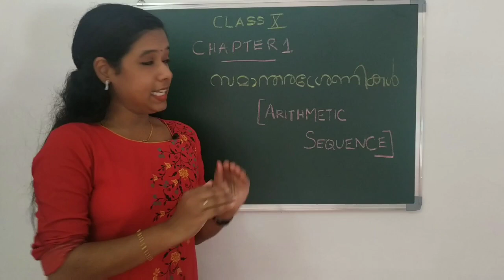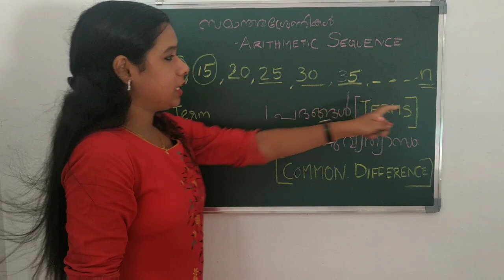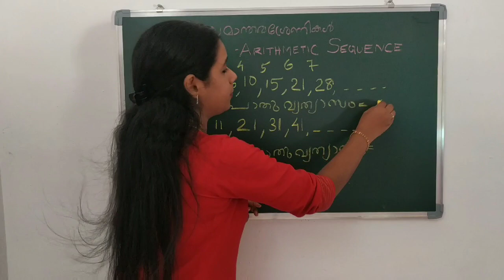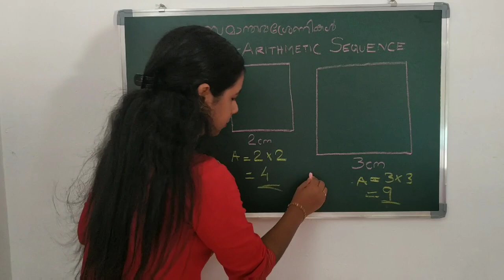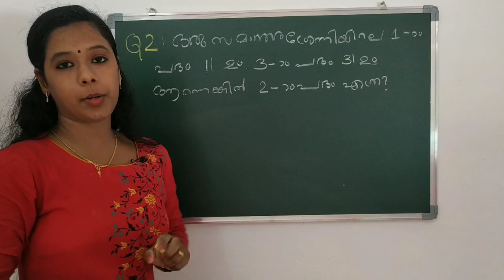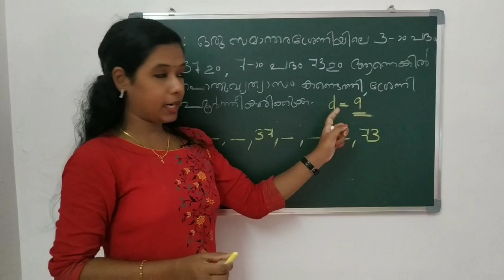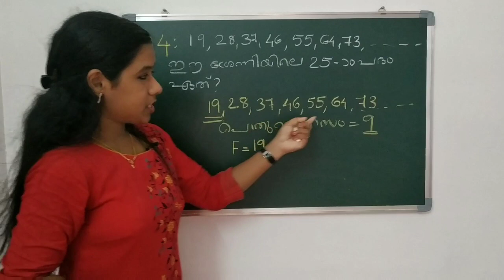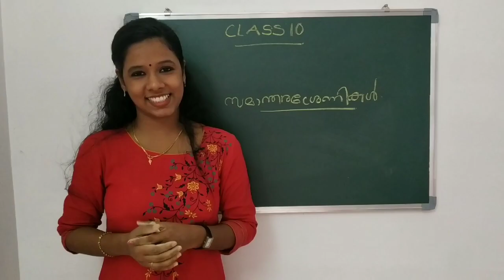സമാന്തര ശ്രേണികൾ | Class 10 | Mathematics | Chapter 1 | Arithmetic Sequence Basics | SSLC Maths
സമാന്തര ശ്രേണികൾ : പത്താം ക്ലാസ്സിലെ  ഏറ്റവും ,എളുപ്പമുള്ള chapter ആണ് സമാന്തര ശ്രേണികൾ. ഇതിലെ അടിസ്ഥാന തത്വങ്ങളാണ്  വിഡിയോയിൽ പറഞ്ഞിരിക്കുന്നത്. Join Google Classroom Code: ezimmlt

1 . എന്താണ് സമാന്തര ശ്രേണികൾ?
2 . പദങ്ങൾ
3 . പൊതുവ്യത്യാസം
4 . മാതൃക ചോദ്യങ്ങൾ

Arithmetic Sequence are the easiest chapter in 10th grade. The basic principles are outlined in the video.

1. What are arithmetic sequences?
2. Terms
3. Common Difference
4. Sample Questions